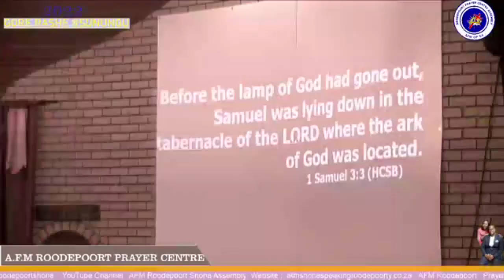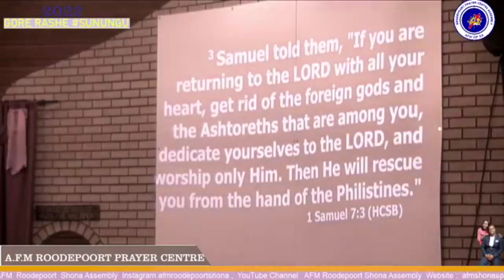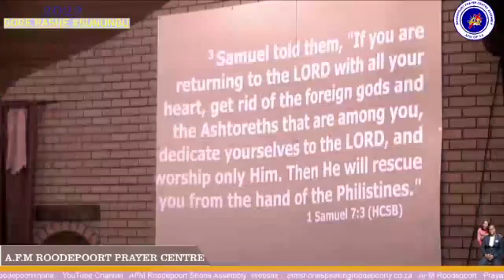29 - 11 - 22 KINGDOM POWER REVIVAL DAY 1 MESSAGE ONLY